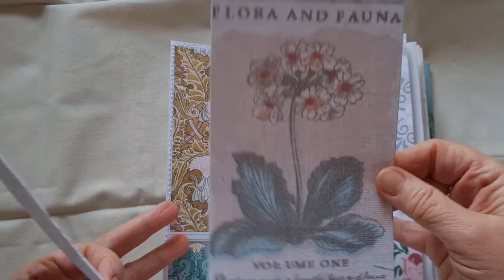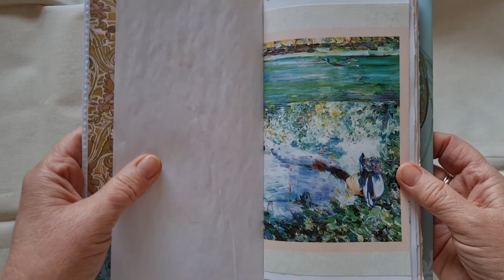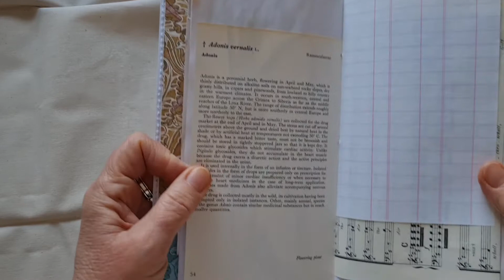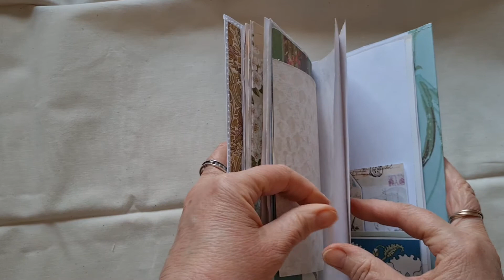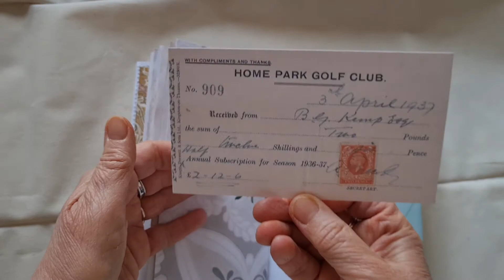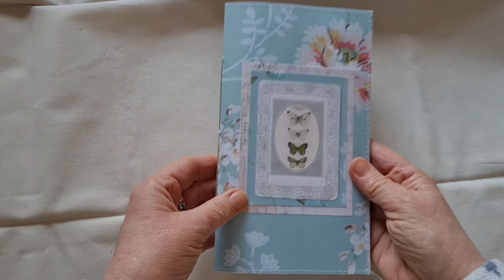Pretty Papers TN no2 Flip Thru (blue)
This TN  measures 8.25" x 4.75" and has approx 80 pages.
I used papers from Taylor Made Journals, Antique Grungy Wallpaper Set 5 and Nouveau Garden Set 01.
Souvenir de la France
Mixed book & magazine pages gifted from Kelly Watson

Thanks for taking to time to watch 🤗